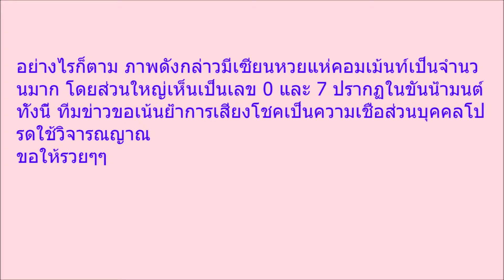แห่ส่องเลข ขันน้ำมนต์ จากหนุ่มถูกหวย 30 ล้าน งวดนี้เราจะรวยไปด้วยกัน